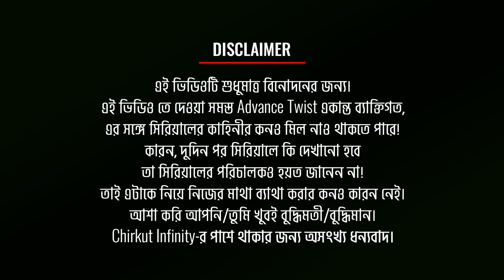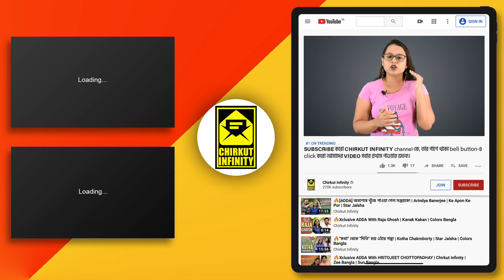🔥[ADVANCE] পাল্টা শর্ত দিল চারু চুমকিকে! কি করবে চুমকি? | Saanjher Baati | StarJalsha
◉| Bangla Serial |◉
Sohini asks Mollika to punish Charu while the family takes a stand for her. Later, Chumki relishes the moment as Mollika makes a big declaration. While Mollika decides to punish Charu, Bani tries to support her. Later, an infuriated Arjo vents his frustration on Charu.

✰✰✰✰✰✰✰✰✰HotStar✰✰✰✰✰✰✰✰✰
✰✰✰✰✰✰✰✰✰HotStar✰✰✰✰✰✰✰✰✰

►LAST VIDEO►

►LAST VIDEO►